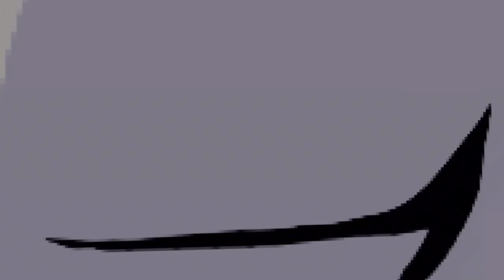Undertale remixed Megalovania ANIMATION!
My next animation! So proud of this'll one!

Music credits  to Toby fox, gamechops and holder